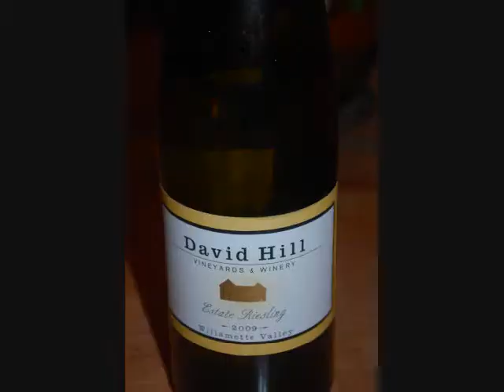Wine Is Serious Business 80: The Search For The Great American Riesling 11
This week we stay in Oregon and review a couple of local Rieslings, the 2009 David Hill Willamette Valley Estate Riesling, and the 2009 Anne Amie Yamhill-Carlton Estate Riesling.  Do you ever attend wine classes or events to educate yourself?  Tell us about them if you do.